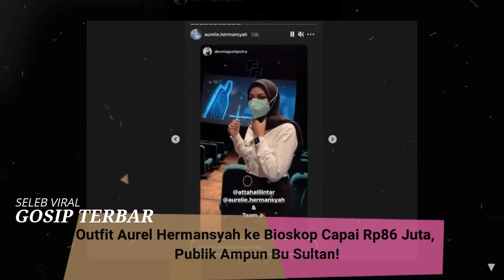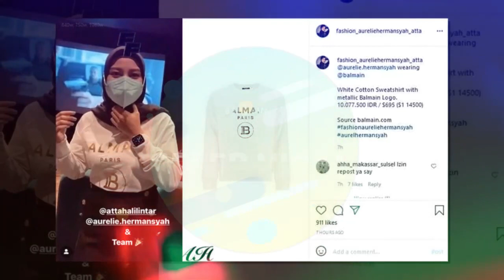Outfit Aurel Hermansyah ke Bioskop Capai Rp86 Juta, Publik: Ampun Bu Sultan!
SELEB VIRAL

Aurel Hermansyah dan Atta Halilintar menyewa satu studio bioskop untuk menonton film "Fast & Furious 9" bersama karyawan. Hal tersebut diketahui dari unggahan Instagram Story keduanya pada Minggu (20/6/2021).

Aurel pun tampil santai saat pergi ke bioskop akhir pekan kemarin.